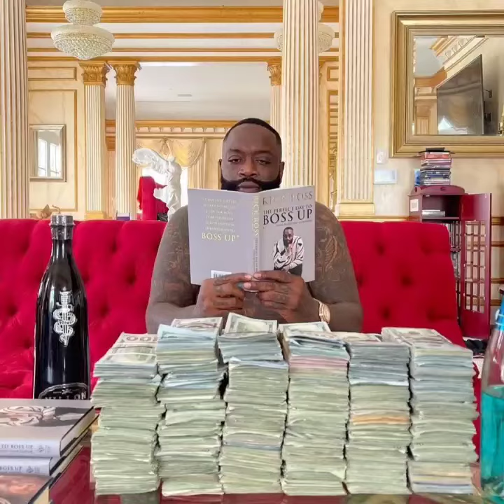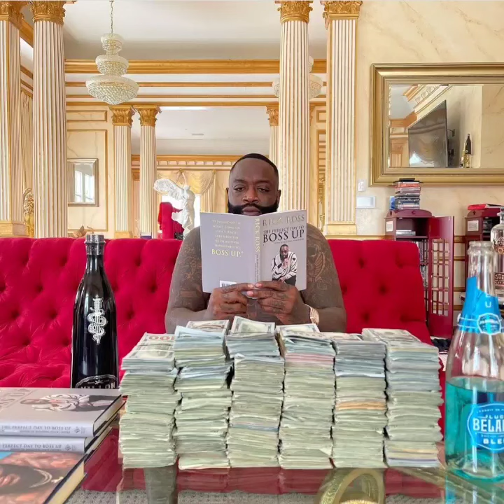The Perfect Day To Boss Up by Rick Ross audio edition